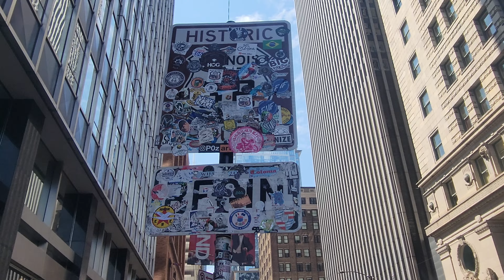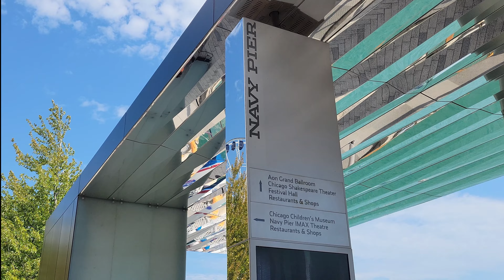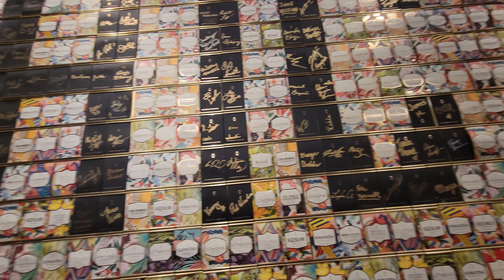Descubra os melhores passeios em CHICAGO sem gastar muito dinheiro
Sejam bem vindos a CHIGAGO ILLINOIS, também conhecida como Windy City (Cidade do vento).
Neste vídeo vamos mostrar para vocês o principais pontos turisticos de Chicago, o que fazer em Chicago em 2 dias e também o que fazer em Chicago com Baixo custo, por que é assim que a gente prefere viajar.

Morar no Canada tem nos dado a oportunidade de aprender muito sobre a vida de brasileiros no exterior, sobre nós mesmos e sobre imigração para o Canadá. Por isso compartilhamos um pouco da nossa vida em Toronto com vocês. Para que vocês percebam que se é possível sonhar, é possível realizar!